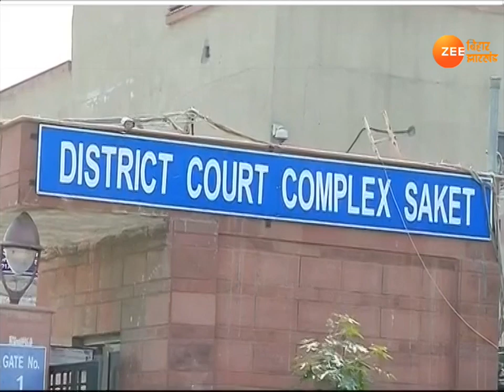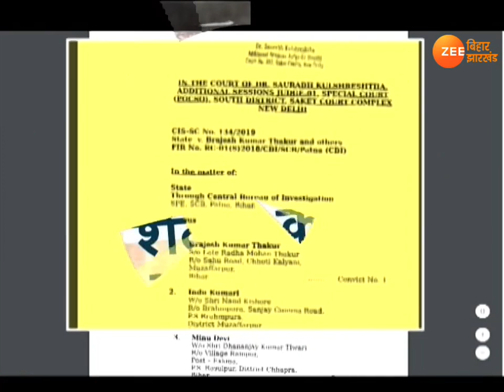VIDEO: सलाखों में कटेगी मुजफ्फरपुर शेल्टर होम के शैतानों की जिंदगी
मुजफ्फरपुर शेल्टर कांड के दोषियों पर कोर्ट ने आज फैसला सुना दिया. दिल्ली के साकेत कोर्ट ने इस मामले के किंगपिन और दोषी करार दिए गए. मुख्य आरोपी ब्रजेश ठाकुर को आजीवन कारावास की सजा सुनाई है. इस मामले में साकेत कोर्ट ने ब्रजेश ठाकुर समेत 19 दोषियों के खिलाफ पॉक्सो... बलात्कार. आपराधिक साजिश में आरोप तय किया था.